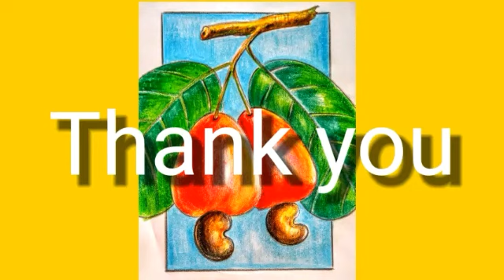Class Art 04/10/2020